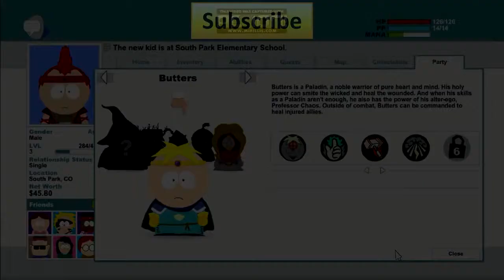25K Q&A The Answers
GTA 5 Online Top 5 Modified

GTA 5 OnlineTop 5 Modded Cars " Top 5 Modded Cars In GTA 5 Online" "Rare Modded cars",Follow me on Twitch and Twitter to see when im Streaming,My New FIFA 14 Channel,Use The Code "hollowgamer" at checkout for 10% Off KF ,Grand Theft Auto V is an open world, action-adventure video game developed by Rockstar North and published by Rockstar Games. It was released on 17 September 2013 for the PlayStation 3 and Xbox 360. It is the fifteenth title in the Grand Theft Auto series and the first main entry since Grand Theft Auto IV in 2008. Set within the fictional state of San Andreas, based on Southern California, the game's single-player story follows three criminals and their efforts to execute a number of heists while under pressure from a government agency. The game's use of open world design allows the player to freely roam the state's countryside and the city of Los Santos, based on Los Angeles.
The game is played from a third-person perspective and allows the player to navigate the world on-foot or by utilising a number of vehicles. Off-mission, the player is free to interact with the game world at their leisure, however illegal actions may incite a response from the game's law enforcement agencies. Throughout the game, the player simultaneously controls the three lead protagonists, switching between them both during and outside of missions. The story is framed by the heist sequences, and many of the missions make use of shooting and driving gameplay. The game's online multiplayer mode allows up to 16 players to roam the open world, and engage in co-operative and competitive game matches,Development began shortly following the release of Grand Theft Auto IV. The development team envisioned Grand Theft Auto V as a spiritual successor to many of their previous projects, such as Red Dead Redemption and Max Payne 3. To innovate on the core structure of its predecessors, the team designed Grand Theft Auto V's gameplay and story around three lead characters instead of one. Creating the game's open world required extensive research; the developers conducted field research around California throughout development, capturing footage to be sent to the design team. Development effort was shared between many of Rockstar's studios around the world and required five years' work,As one of the last titles to be released for the seventh generation of video game consoles, Grand Theft Auto V was highly anticipated preceding its release. The game was acclaimed by many reviewers upon its release, with praise particularly directed at the multiple protagonist design and open-ended gameplay. A scene depicting protagonist Trevor Philips using torture, and the game's treatment of women, polarised critics. Some labelled the game as inherently violent and misogynistic. A commercial success, Grand Theft Auto V broke industry sales records by earning US$800 million in the first 24 hours of its release and US$1 billion within its first three days, making it the fastest selling entertainment product in history. Grand Theft Auto V has earned several year-end accolades, including Game of the Year awards from several gaming publications.